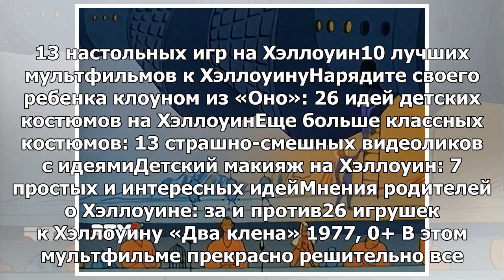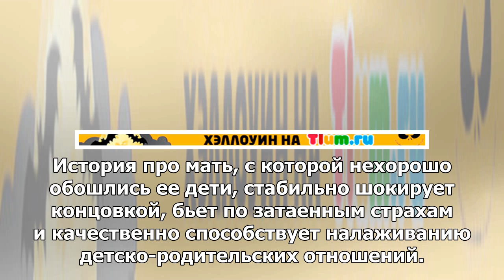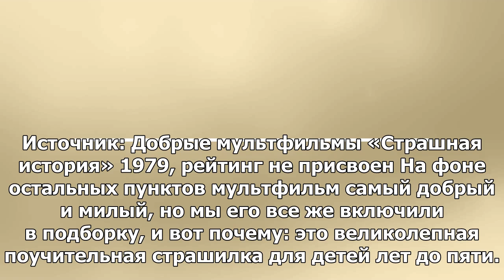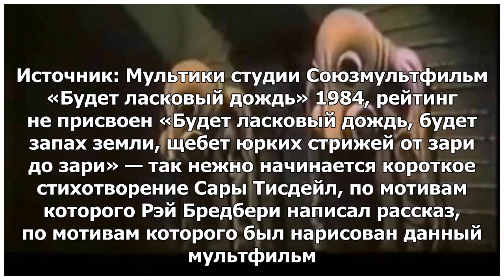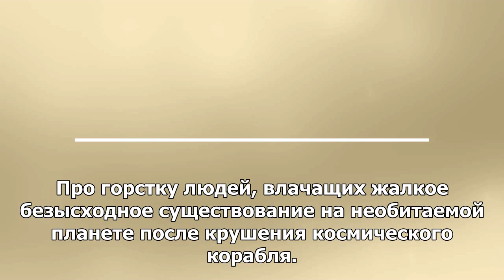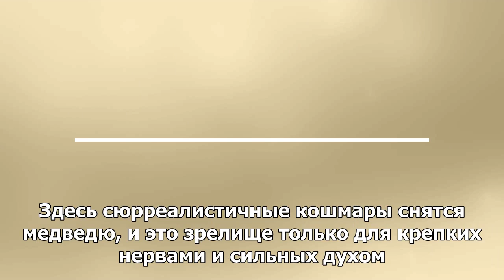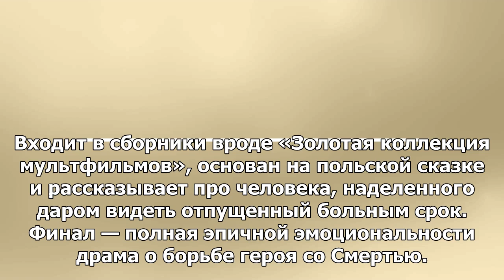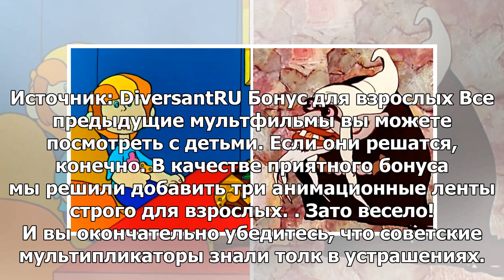20 самых страшных советских мультфильмов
20 самых страшных советских мультфильмов